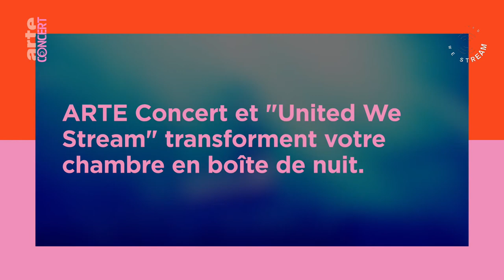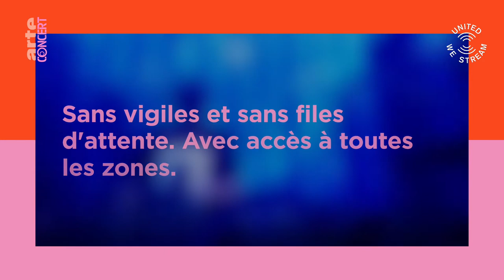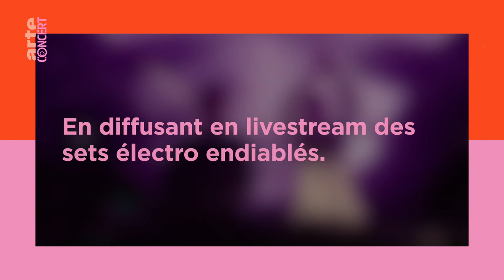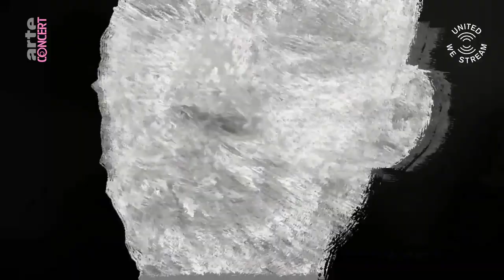UWS Global #23 Madrid Cassette Club – ARTE Concert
United We Stream Global opens its virtual doors for the 23rd time.

Today live from Madrid at Cassette Club with

Mendi 15:00 - 16:00
Milo 16:00 - 17:00
Pelacha 17:00 - 18:00
HDSubstance 18:00 - 19:00
Sabino González 19:00 - 20:00

ARTE Concert vous propose le meilleur de la scène européenne sur tous vos écrans :